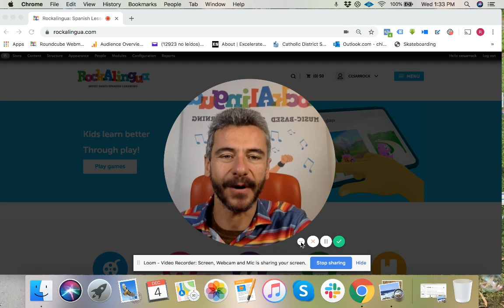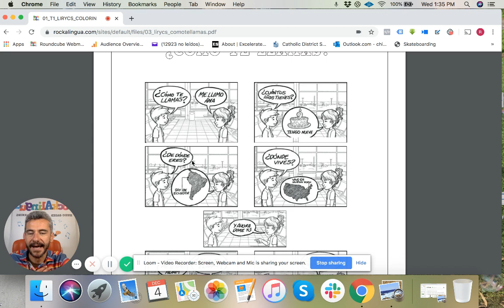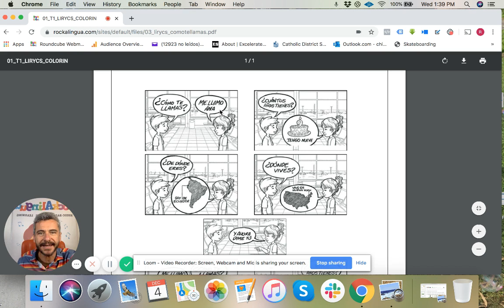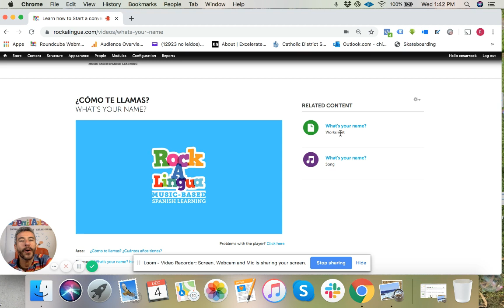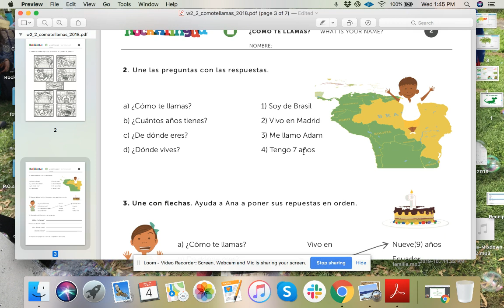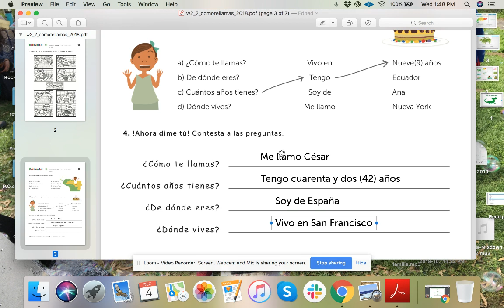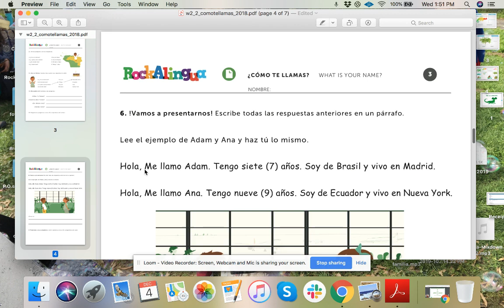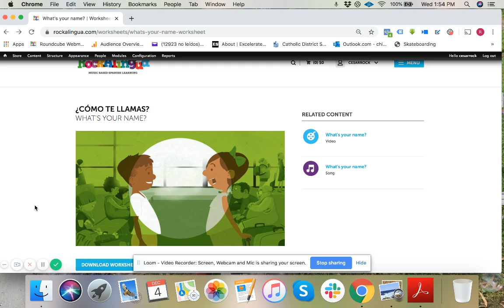Tutorial # 3 Introductions in Spanish | Presentaciones en español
In this tutorial you will learn how to introduce yourself answering questions like ¿Cómo te llamas? ¿Cuántos años tienes? ¿De dónde eres? and ¿Dónde vives? We suggest you to learn the Spanish song for kids ¿Cómo te llamas? first. You can watch the music video of the song